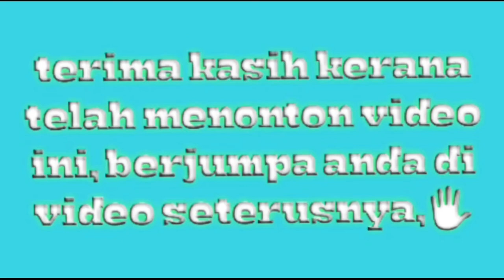Cara membuat jebakan jerat tupai/tikus mematikan!!!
terima kasih kepada semua yang telah subcribe atau berlanganan channel ini kerana channel ini telahpun mencapai 1000 sub dan 4000 jam tontonan dan telahpun dimonitise sekali lagi saya mengucapkan jutaan terimakasih kepada yang sudah subcribe channel ini, semoga kamu sentiasa sihat selalu dan dimurahkan rezekinya amenn. 🙏🙏🙏